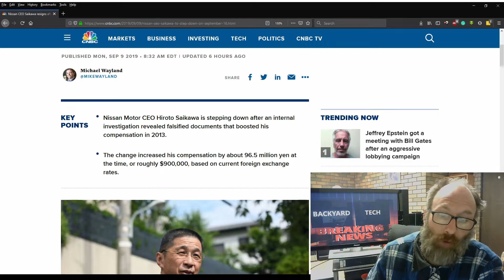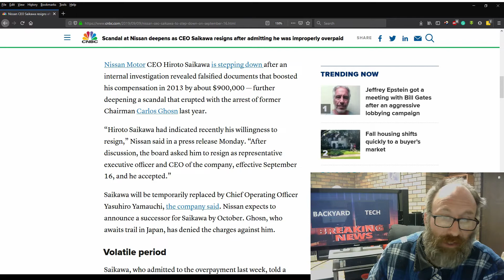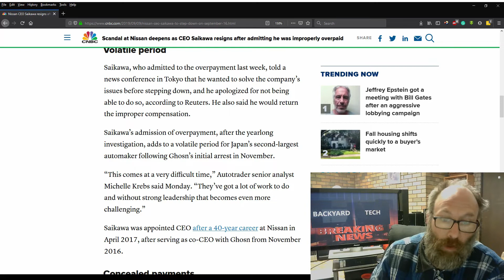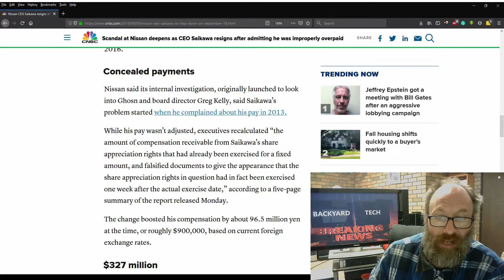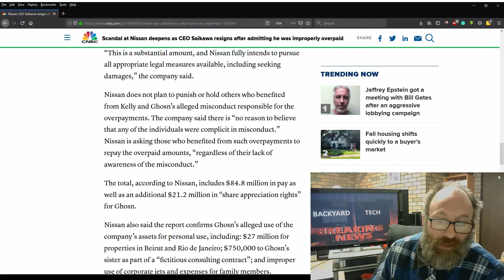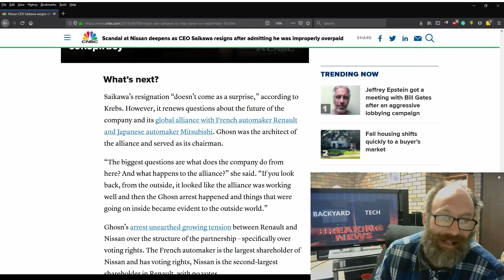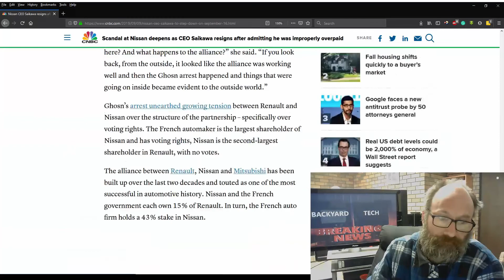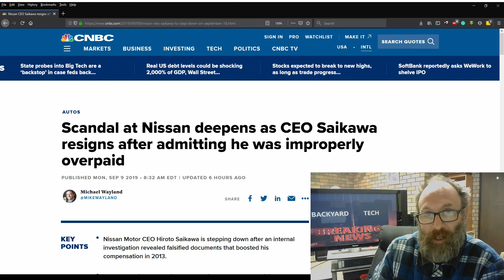News - Nissan CEO forced to Resign As Scandal In Nissan Deepens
In this breaking news video, CEO of Nissan Motor, Hiroto Saikawa, has been forced to resign over improper overpayments causing the scandal at Nissan to deepen